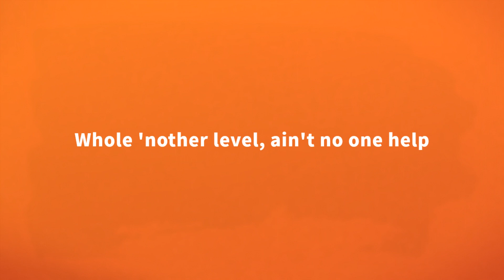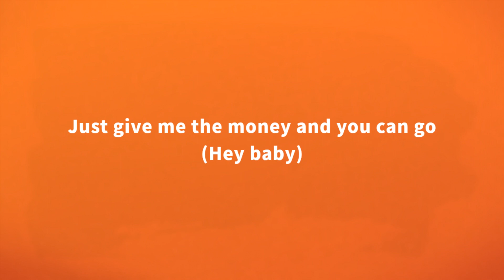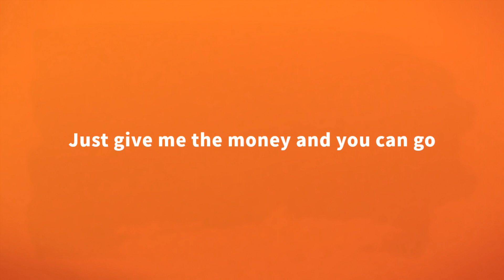Lourdiz - Suicide Down ft. Lil Gotit (Lyrics)